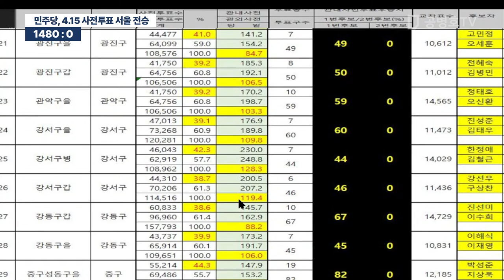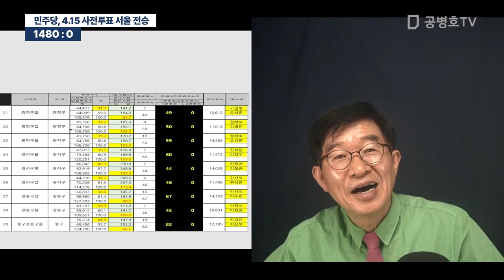1480 : 0 / 민주당, 4.15 사전투표 서울 전승 [공병호TV]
Bitcoin : 3MTW849AkP2ftLeSK2teZHMmzLu7Z83s9U